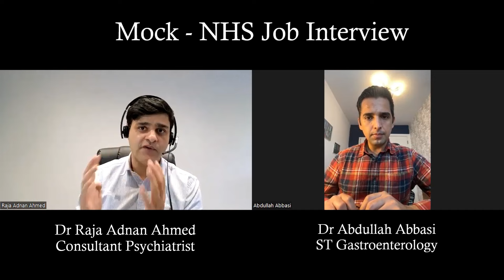Mock Interview for an NHS job - Common NHS Interview Question series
This video is part of my NHS job interview series.
In this video, I have taken a mock interview with Dr Abbasi.

Dr Abbasi is currently working in the NHS as a final year ST trainee in Gastroenterology but for the purpose of this video, he acted as a fresh IMG graduate with recent PLAB and only internship experience while I acted as a medical consultant.

The interview questions we covered included
- Take us through your CV
- Teamwork
- Managing conflict
- Clinical scenario
- Strengths and weaknesses
- Teaching and Audit experience
along with more questions.